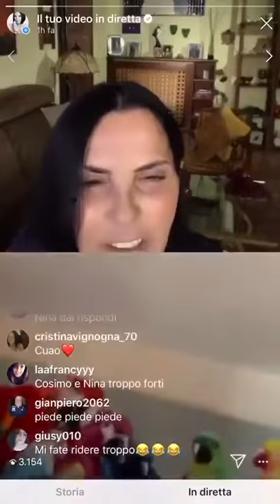‘O pappavall 🦜 con Nina Soldano alias Marina Giordano e Cosimo Alberti alias Cerry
‘O pappavall 🦜 con Nina Soldano alias Marina Giordano e Cosimo Alberti alias Cerry il Vigile Cerruti di Un posto al sole